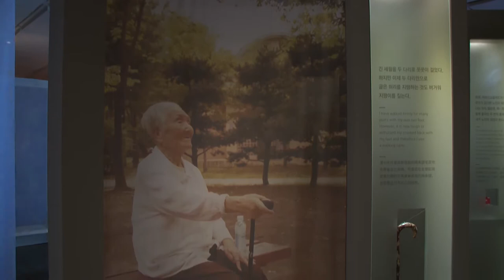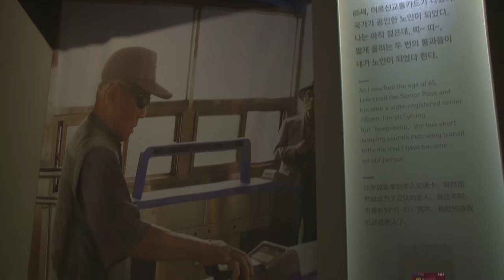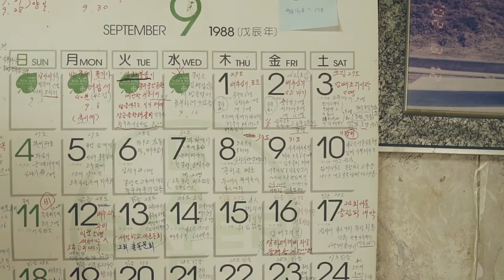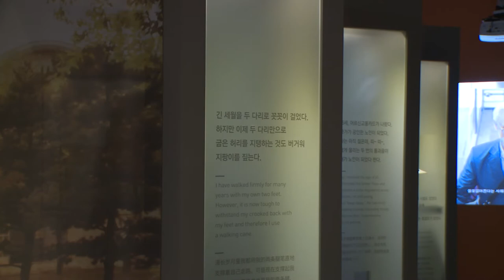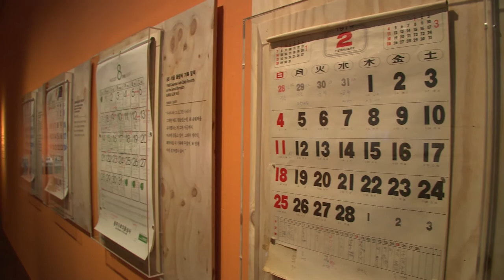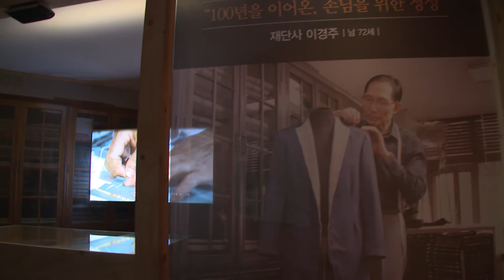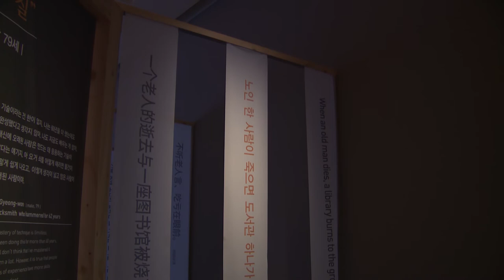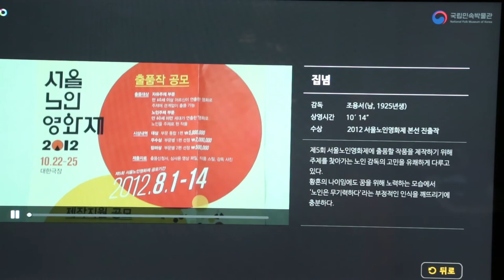노인老人-오랜 경험, 깊은 지혜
○ 제목 : 노인老人-오랜 경험, 깊은 지혜
○ 장소 : 국립민속박물관 기획전시실Ⅱ
○ 기간 : 2016년 9월 30일(금) ~ 11월 14일(월)
○ 전시 자료 : 생업도구 및 기록물, 개별 인터뷰 영상자료 등 60여점, 노인 제작 영화 7편
○ 전시 구성
- 기록은 모두 역사다. 농부 임대규
- 62년간의 메(망치)질. 대장장이 박경원
- 100년을 이어온, 손님을 위한 정성. 재단사 이경주
- 시계와 살아온 65년, 시계수리공 오태준